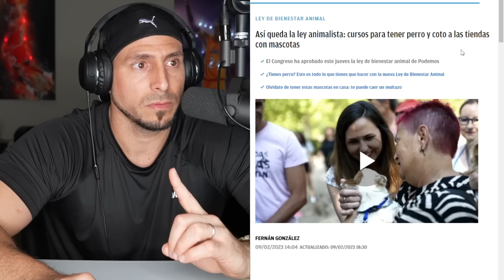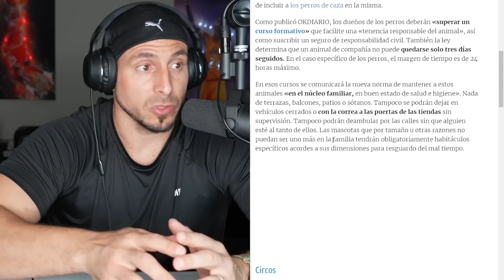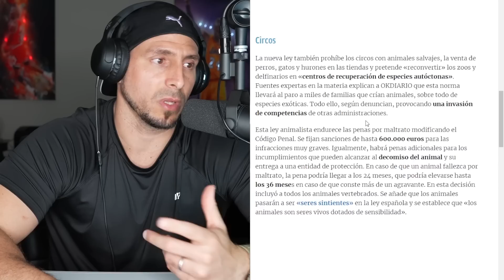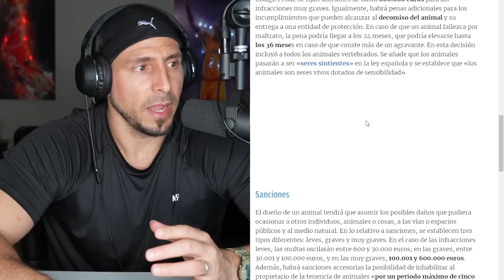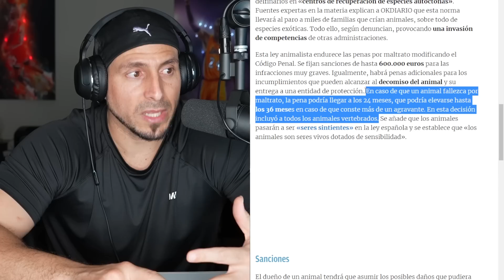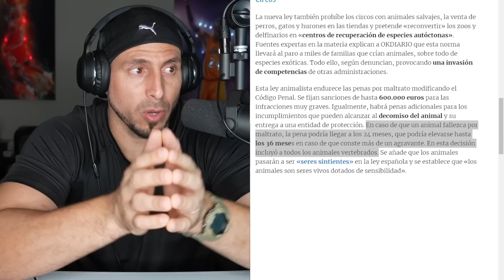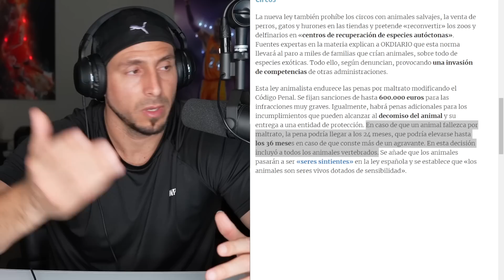NUEVA LOCURA! A PRISIÓN SI MATAS UN RATÓN!